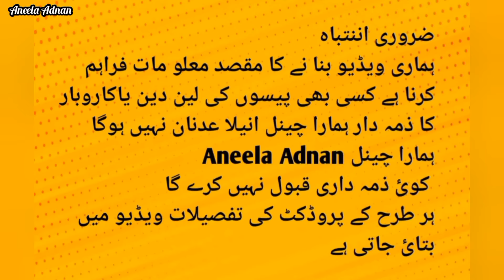**Good news😱Rs100 suit**New Opening Shop💥Rs250,350,400 Eid collection💫@aneelaadnan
bin saeed embroidered lawn collection 2024
bin saeed lawn collection 2023 karachi,
bin saeed chikankari,
bin saeed lawn collection 2024 india,
bin saeed wholesale market karachi,

bin saeed lawn collection 2024 karachi,
bin saeed lawn collecticollection